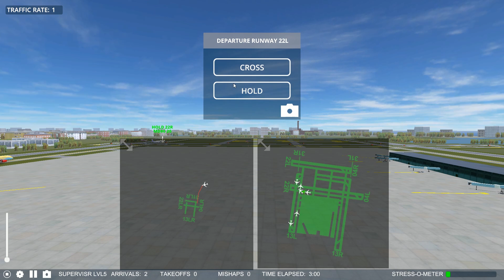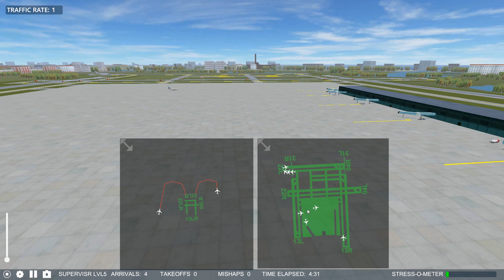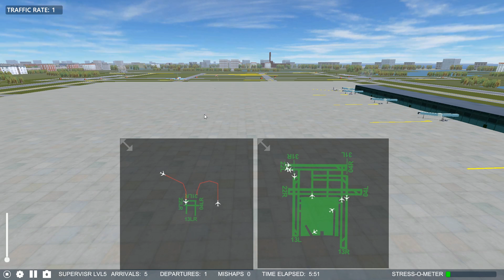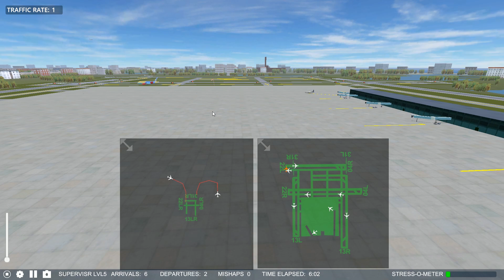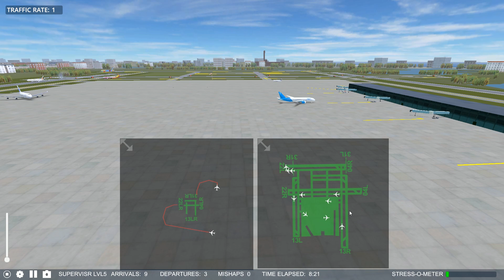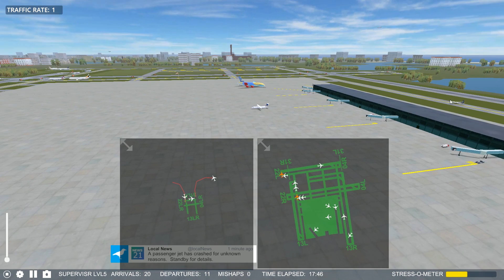Airport Madness 3D V2 E244 Quiet @ JFK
Join me to explore and master 8 new airports in Volume 2 of Airport Madness 3D. Besides the quest to earn achievements there will be plenty of fun trying different configurations, traffic rates, and strategies to become the ultimate air traffic controller.